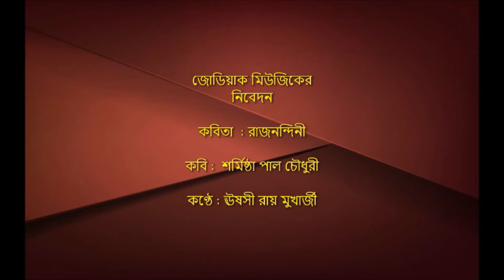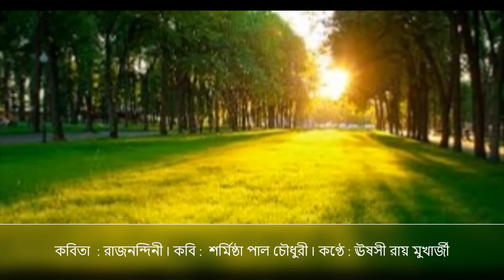রাজনন্দিনী I Rajnandini I কবি : শর্মিষ্ঠা পাল চৌধুরী I ঊষসী রায় মুখার্জী I Ushashi Roy Mukherjee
* কবিতা  : রাজনন্দিনী

* কবি :  শর্মিষ্ঠা পাল চৌধুরী

* কণ্ঠে : ঊষসী রায় মুখার্জী

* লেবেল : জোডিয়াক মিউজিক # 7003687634